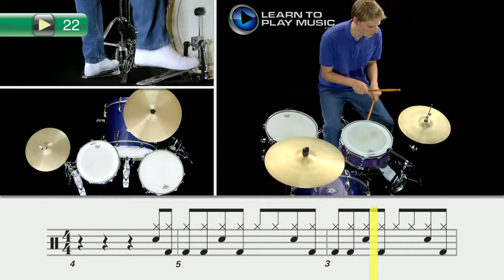Ex022 Hip Hop and R&B Drum Lessons ~ Progressive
Teach yourself how to play drums with Learn To Play Music’s easy hip hop and R&B drum lessons for beginners.

LearnToPlayMusic.com's hip-hop and R&B drum lessons for beginners are used by students and drum teachers worldwide to learn how to play drums.